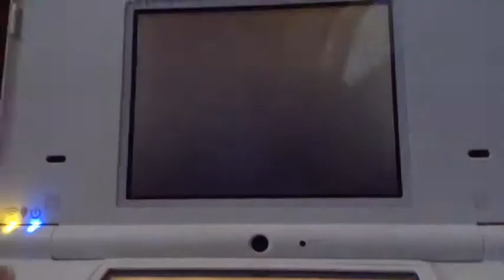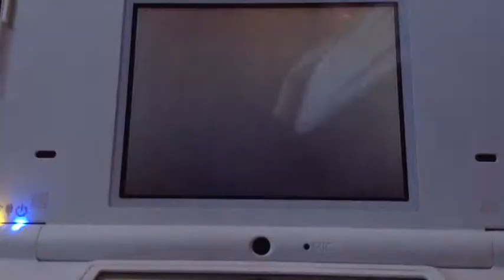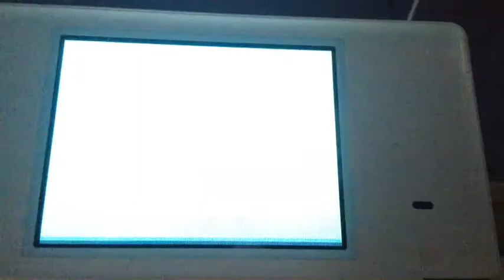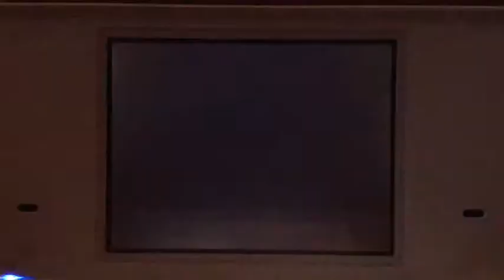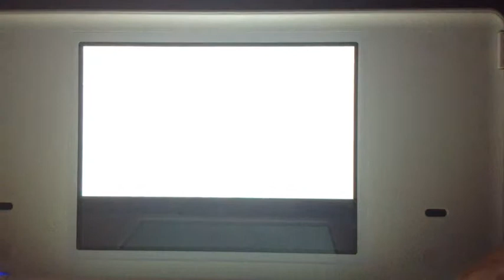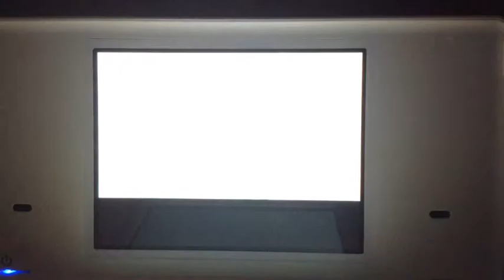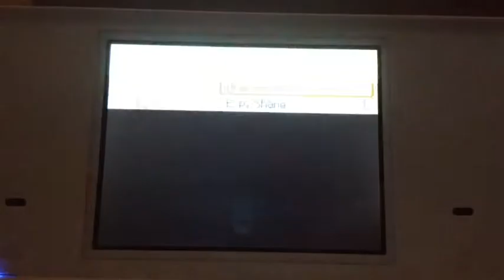Pokemon Diamond Episode 16: Cycling Road & Thumbnails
Please help me with my thumbnail situation!!! the situation is over. i fixed it.